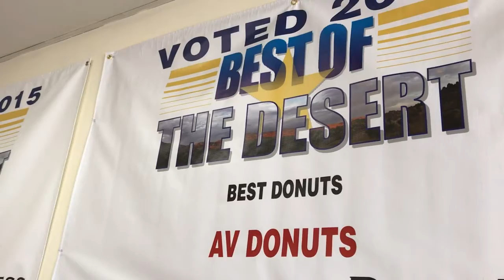Apple Valley Donuts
We got a taste (literally) of what it takes to win the 'Best Donuts' in the High Desert for three years in a row. Our friends at Apple Valley Donuts gave us more than a dozen reasons to check them out in this week's BusinessSpotlight.